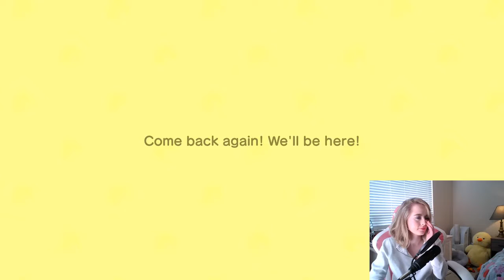Peachyopie- Animal Crossing: New Horizons (part 2)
buildin' my dystopia